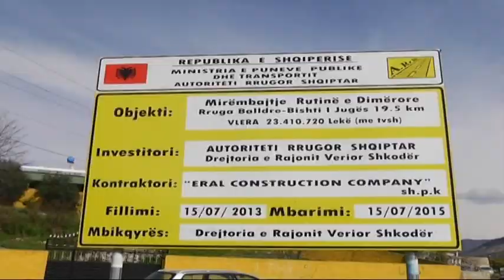Aksi rrugor Lezhë-Torovicë, vuan mungesën e investimeve serioze prej 23 vitesh